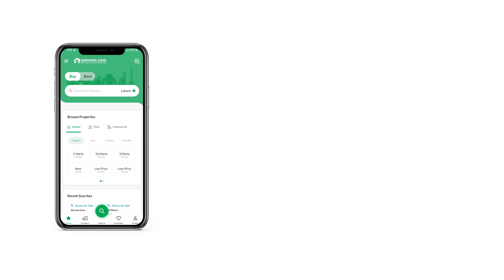10 MARLA RESIDENTIAL PLOT FOR SALE IN PHASE 8 BAHRIA TOWN RAWALPINDI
Plot 1272
 Every Basic Necessity Near By
 Possession & Utility paid
 Good Location Plot.
 Price Negotiable.
 Easy And Approachable Access.
 Solid Ground, Leveled Plot.

experts In Sale, Purchase Of Bahria Town & Dha .

this Property Is Only Available To The Buyer Who Acts Now. Stop Reading And Start Calling.

if You Want To Sale Your Property Then Feel Free And Contact.